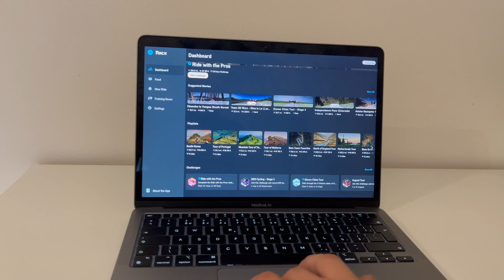PO OPERACI ZPÁTKY NA NOHOU! | Vlog #34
Jsem zpět! Bohužel jsem si kvůli zranění musel dát na pár týdnů pauzu od motorky i natáčení videí. Ale už jsem tady zpět a ve videu se dozvíš co se mi stalo, jak mi je a co dělám na cestě zpátky na motorku. Dej mi vědět do komentářů jak se ti video líbilo a užívej!

Můžeš mě také sledovat i na ostatních sociálních sítích!